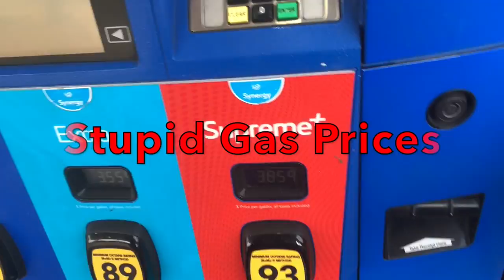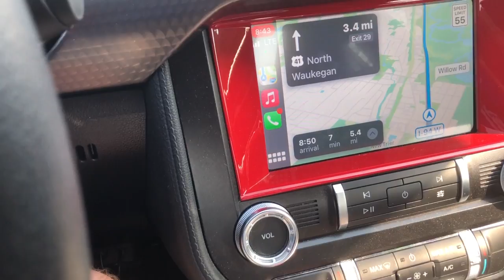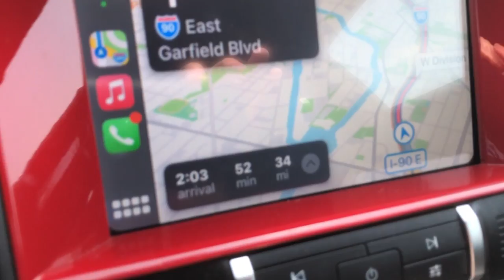Buying The LEGO Star Wars UCS Gunship DAY ONE! (LEGO Vlog)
I bought and vlogged the LEGO Star Wars UCS Republic Gunship being purchased. LEGO Vlog & LEGO Haul

Send Fan Mail To:

Tyler Wozniak
Dyer, IN 46311
USA

- Tyler from LIFEBrickS Studios